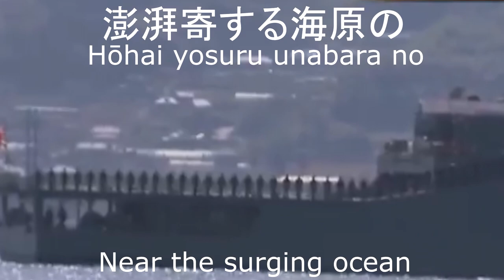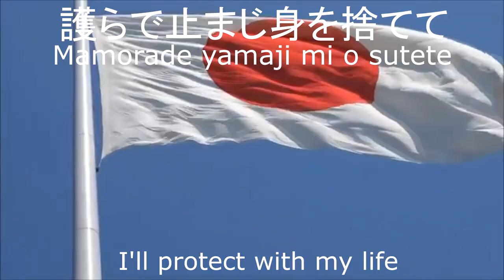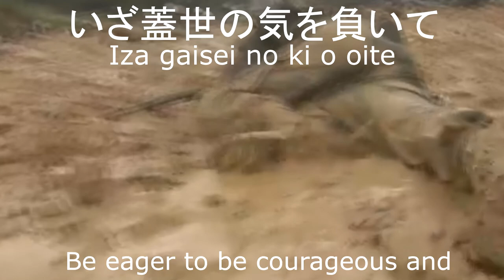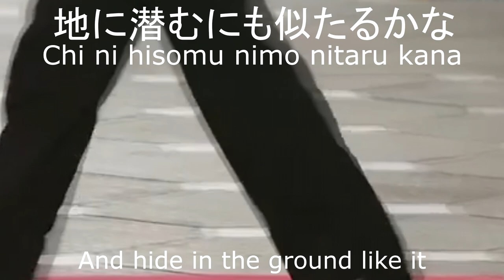Song of the Etajima Boys/Etajima kenji no uta(江田島健児の歌)[Japanese marching song][+English translation]